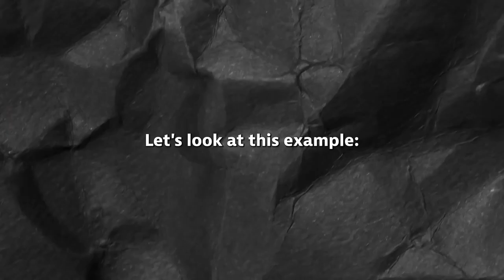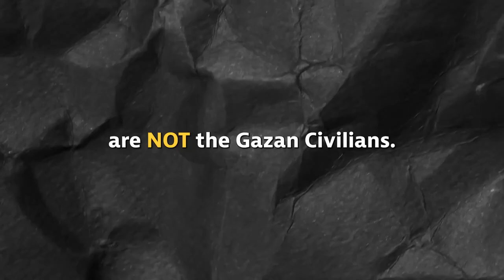Hamas Puts Everyone In Danger